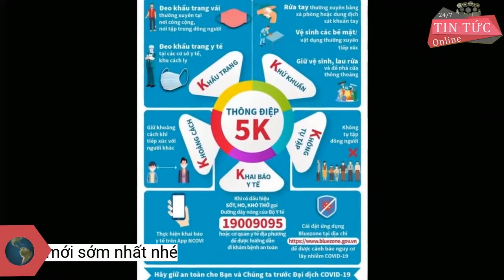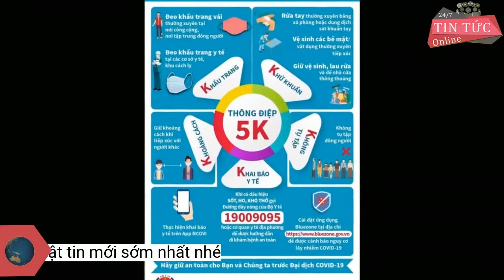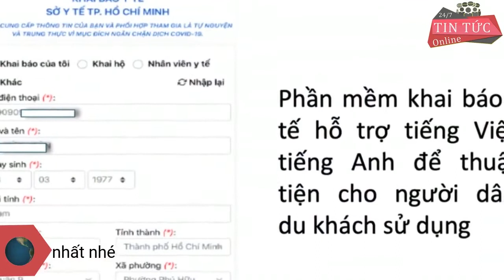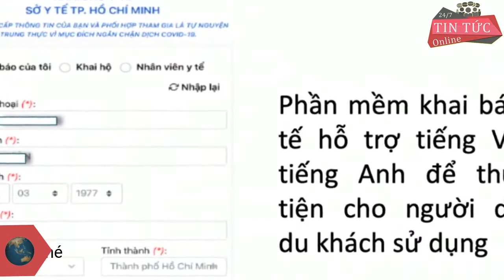Chuyên gia góp giải pháp 'thẻ thông hành y tế'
TP.HCM đã bắt đầu tính toán đến việc khởi động trở lại các hoạt động kinh doanh, sản xuất, đưa đời sống người dân vào giai đoạn bình thường mới.Trước đó, trong một số chương trình làm việc gần đây về phòng chống dịch, Bí thư Thành ủy TP.HCM Nguyễn Văn Nên khẳng định TP không thể siết chặt giãn cách mãi được, mà phải dần mở ra. Tuy nhiên, mỗi địa phương không thể độc lập kiểm soát người đi lại mà cần đồng bộ bằng công nghệ. TP hướng tới sử dụng các loại giấy thông hành y tế, trong đó có giấy thông hành vaccine.
Trao đổi với Pháp Luật TP.HCM nhằm góp ý thêm cho vấn đề này, các chuyên gia cho rằng quá trình bình thường mới, TP có thể nghiên cứu, áp dụng các nhóm giải pháp nới lỏng từng bước cho những người đã tiêm đủ hai mũi vaccine hoặc nhóm F0 đã khỏi bệnh.
Tiêm vaccine phòng COVID-19 cho người dân tại quận Bình Thạnh, TP.HCM trong thời gian siết chặt giãn cách. Ảnh: HOÀNG GIANG
Ngoài ra, cũng cần tạo môi trường làm việc bình thường mới ở các nơi công cộng, như chợ, siêu thị, trung tâm thương mại… Đó là làm sao có nhiều không gian mở, thông thoáng, sắp xếp và bài trí lại việc giao tiếp giữa người với người để giảm nguy cơ lây nhiễm. Ngoài ra, những người có bệnh nền, người cao tuổi, người chưa tiêm vaccine cần chủ động tiêm vaccine và thực hiện các biện pháp y tế khuyến cáo như 5K, tránh đến nơi đông người để hạn chế bị lây bệnh.
Những người này khi tham gia lao động, sản xuất là an toàn hơn cho chính họ (ít bị lây bệnh hơn và nếu mắc bệnh cũng ít khi diễn tiến nặng), an toàn cho người xung quanh (vì họ ít lây cho người khác hơn). Ngoài ra, sự phân tầng các hoạt động theo nguy cơ cá nhân giảm nguy cơ lây nhiễm chung cho toàn thể cộng đồng. Nó cũng giúp cho việc giám sát dịch tễ có hiệu quả cao hơn và thực hiện các biện pháp ngăn chặn dịch phù hợp với tầng nguy cơ đó.
Tuy nhiên, dù đã tiêm vaccine hay F0 khỏi bệnh thì không loại trừ hoàn toàn khả năng lây lan. Vì vậy, khi mở cửa kinh doanh, sản xuất thì cũng cần áp dụng các biện pháp phòng chống dịch như: Xét nghiệm thường xuyên (ví dụ, ở các khu công nghiệp thì một tuần/lần; các khu chợ, quán ăn… tiếp xúc nhiều hơn thì ba ngày/lần.
Hiểu đúng ý nghĩa của việc cấp thẻ thông hành y tế
Mục đích của việc cấp thẻ thông hành y tế là phân loại cá nhân theo nguy cơ mắc bệnh, nguy cơ lây nhiễm để nhằm phục hồi sản xuất, lưu thông hàng hóa và sinh hoạt xã hội nhưng vẫn đảm bảo an toàn. Phân loại được thực hiện dựa trên tiêu chí đã tiêm chủng vaccine ngừa COVID-19 hoặc đang ở giai đoạn sáu tháng sau khi khỏi bệnh COVID-19.
Ví dụ, nếu trước đây khi phát hiện một công nhân bị mắc COVID-19 trong phân xưởng thì tất cả người trong phân xưởng đó bị xem là F1 và phải cách ly 14 ngày, làm gián đoạn sản xuất. Tuy nhiên, nếu công nhân tại phân xưởng đó đã được tiêm chủng thì do khả năng lây lan thấp, có thể đề xuất chỉ can thiệp cho những người tiếp xúc gần: Xét nghiệm 3-5 ngày sau thời điểm phơi nhiễm, đeo khẩu trang liên tục trong 14 ngày trong khi vẫn tiếp tục làm việc và phân xưởng vẫn hoạt động.
PGS-TS ĐỖ VĂN DŨNG, Trưởng Khoa y tế công cộng, ĐH Y Dược TP.HCM:
Phát biểu tại Hội nghị Ban Thường vụ Thành ủy TP.HCM mở rộng chiều 6-9, Chủ tịch UBND TP.HCM Phan Văn Mãi giao Sở Y tế TP nghiên cứu thẻ xanh vaccine để có quy định về những ai được tham gia các hoạt động sau này.Tôi cho rằng chúng ta nên lưu ý bài học từ nước Anh. Hiện họ có thể sống chung với virus SARS-CoV-2 dựa vào kinh